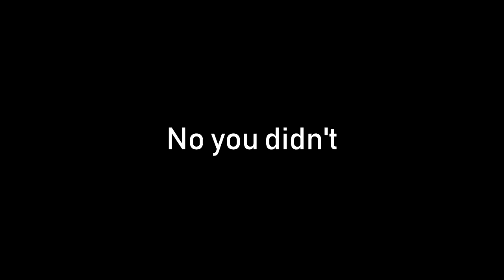WHERE ARE THE BOOKS??????? (#9) - Minecraft: Hexxit Updated Modpack Survival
Feels good to be back man.

4 weeks. 4 FUCKING weeks without a Minecraft video. Really makes you value that one time I made 4 in a week. Jesus.

I mentioned it in the video, but I'll say it here. I'm going to high school now, and it's gonna be really difficult for me to have as much free time to make videos and upload them. To the 0 people looking forward to watching my videos all the time, I'm sorry, but that's how life goes. F.

Anyway, enjoy the vid!